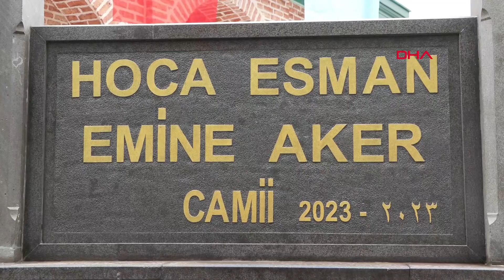Ümraniye’de Hoca Esman ve Emine Aker Camii açıldı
İSTANBUL, (DHA) – Ümraniye Tatlısu Mahallesi’nde ilçe müftülüğünün desteği hayırsever Esman Aker’in katkılarıyla Ümraniye Belediyesi tarafından yapılan Hoca Esman ve Emine Aker Camii’si hizmete açıldı. Açılışa katılan AK Parti Genel Başkan Yardımcısı Hayati Yazıcı, “Camiler, mescitler bir ülkenin İslami görüntüsünün en temel simgeleridir. Biz cami yaparız hele hele simgesel eserlerin üzerine titreriz. Böyle bir siyasi anlayışımız var. Bu camide vatandaşımız için hayırlı hizmetlere vesile olsun” dedi.
Kuran-ı Kerim tilavetiyle açılışının yapıldığı cami, 500 kişiye hizmet verebilecek kapasitede de inşa edildi. Açılışa AK Parti Genel Başkan Yardımcısı Hayati Yazıcı, Ümraniye Belediye Başkanı İsmet Yıldırım, AK Parti Ümraniye İlçe Başkanı Salim Çetinkaya, hayırsever hoca Esman Aker ve ailesi ile çok sayıda vatandaş katıldı.
Camilerin önemine vurgu yapan Yazıcı, “Tebrik ediyorum, camiler, mescitler bir ülkenin İslami görüntüsünün en temel simgeleridir. Osmanlı devletinin fethettiği bütün yerlerde camiler o bölgelerin simgesel özelliklerini taşıyacak şekilde inşa edilmiştir, ecdadımız da imar ve ihyasını devam ettirmiştir. Biz cami yaparız hele hele simgesel eserlerin üzerine titreriz. Böyle bir siyasi anlayışımız vardır. Yıllardır açarsınız, açamazsınız diye tartışılan Ayasofya Camii’ni, cami olarak açıp, hizmete alan bir iktidarın mensuplarıyız. Taksim’de de yıllarca tartışılan milletin istediği mükemmel bir cami projesini ihya ettik” diye konuştu.
“31 MART SEÇİMLERİ MİLLETİMİZ VE ÜLKEMİZ İÇİN HAYIRLI SONUÇLARA VESİLE OLSUN”
Yazıcı, “Biz iş ve hizmet üretiriz eser yaparız. Bunu millet ve gelecek nesiller için yaparız. Egemenlik sizin, ülke hepimizin iş yapacak vizyonu olan kişileri, kadroları yetkilendirirsiniz diğer seçimde de denetlersiniz. 31 Mart seçimleri milletimiz ve ülkemiz için hayırlı sonuçlara vesile olsun. İstiklal Marşı’nın kabulünün 103’üncü yıldönümü bu vesileyle Mehmet Akif Ersoy’u bir kere daha rahmetle anıyorum. Cami vatandaşımız ve çocuklar için hayırlı hizmetlere vesile olsun” ifadelerini kullandı.
Ümraniye Belediye Başkanı İsmet Yıldırım ise “Caminin yapımında emeği geçen bütün arkadaşlarıma teşekkür ediyorum. Hacı Esman amca ile 2 yıl önce görüştük kendisinde 3 milyon lira olduğunu söyledi burayı beğendi bir tane cami yapalım dedik. Bunun gibi 18 cami yaptık. Burası 500 kişilik çok güzel bir cami oldu. Allah Esman amcadan razı olsun. Camilerimiz, minareler olduğu sürece ülkemiz ilelebet Müslüman kalacaktır. Tabi ki gençlerimizle kalacak. Camilerde hocalarımız gençlerle atölyeler yapıyor. Böylece çocuklarımızın yetişmesini amaçlıyoruz” dedi.

Açılış konuşmalarının ardından karşılıklı hediye takdim edildi ve kurdele kesimiyle tören sona erdi.